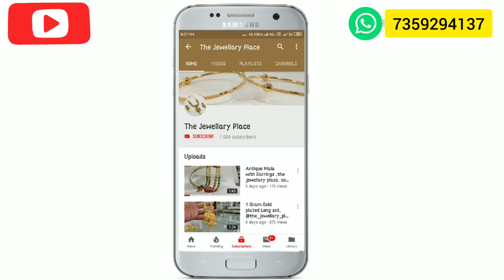1 Gram Gold Plated Damni and Mangtika Designe ,The jewellary place, WhatsApp 📲 7359294137, Letestse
If we can't reply your comments  DM us!

Branded Jewellry showroom ,

,One gram Gold plated beutyful Necklece, Men's collection, Micro sitting ad ring,Letest new one gram gold plated long Haram with Necklece,Rani har, best disgen,One gram gold plated beutyful long Haram,Rani har collection. The Jewellary place,One gram gold pleted mangalsutra,Antique Breslet, mina with micro stting daimond,best quality, .